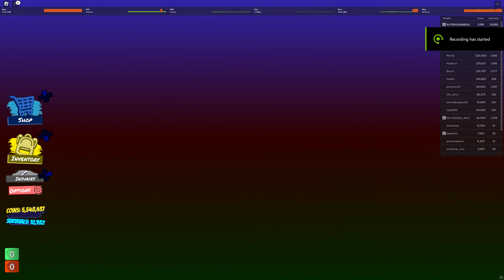Roblox (TAU) DOOMSDAY